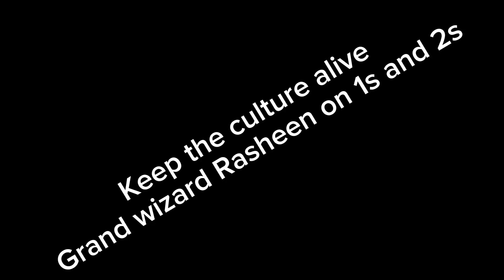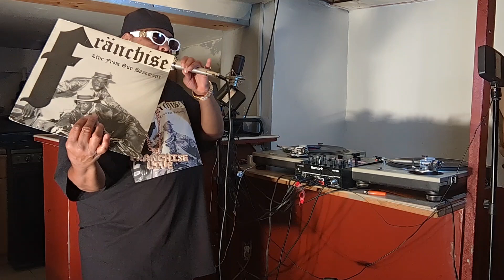Real Djing Grandwizard Rasheen Ronnie Ron Franchise Crew